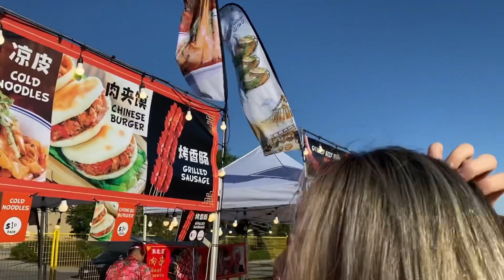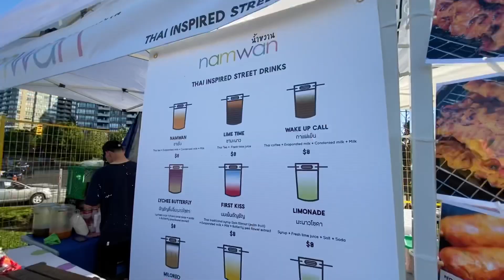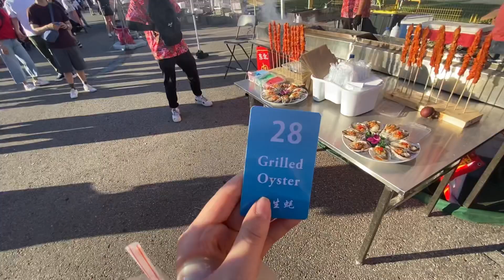VLOG// LUCKY LION NIGHT MARKET 2022// MARKHAM EATS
Hey guys,

Welcome back!

Yesterday I went to the lucky lion night market at Markville Mall and it was their first day. Got to try out different foods and drinks.